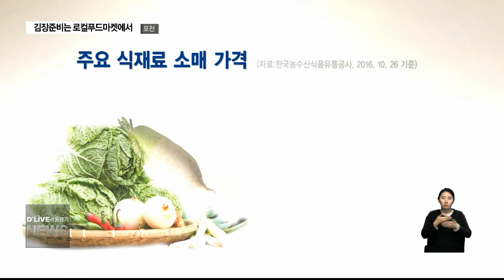김장준비는 포천로컬푸드마켓에서…(서울경기케이블TV뉴스)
【 앵커멘트 】
김장철이 시작됐습니다.
하지만 올여름 폭염 여파로
배추 등 주요 채소 값은
지난해 보다 오른 상태인데요.
지역에서 생산한 농산물을
시중가보다 저렴하게 구입할 수 있는
로컬푸드마켓을 이용해 보는 건
어떨까요.
유승한 기자가 취재했습니다.

【 VCR 】
재고 물량 없이 날마다 신선한
농산물을 구입할 수 있는
로컬푸드마켓입니다.

포천시가 3년 전 조성한
곳으로 친환경 농산물
500여 종이 일 년 내내
공급됩니다.

가공식품이 아닌 채소류
들은 대부분 농가에서
갓 수확한 것들입니다.

생산자와 소비자가 직거래
방식으로 연결되다 보니
시중가 보다 저렴하고
생산자 정보도 알 수
있습니다.

【 int 】034238
전상민
생산자 / 포천시 신북면
포천 로컬푸드가 제일 내세울 수 있는 게 아침에 곧바로 따가지고 오후까지 안 팔리면 수거를 해가는 신선도를 저희가 항상 유지하고 있거든요 로컬푸드 오시는 분들은 믿고 사셔도 후회가 없을 것 같고요 올 김장 같은 경우 로컬푸드에서 모든 품목을 다 사신다고 하면 보통 밖에서 사는 것보다 50% 정도 저렴하지 않을까 그렇게 생각합니다.

【 int 】031950
천정오
소비자 / 포천시 가산면
일단 싱싱하고 소량 판매하고 있고 깨끗하게 정리돼 있어서 좋습니다.

【 VCR 】
폭염 여파로 고공행진을
보이고 있는 김장 채소 값도
착한 가격대를 유지하고 있습니다.

【 F.CG  IN 】
한국농수산식품유통공사에
공시된 소매가와 비교해 볼 때
포천 로컬푸드가 30% 이상
저렴합니다.

로컬푸드마켓에서 한포기당
1200원에 판매하고 있는
배추의 경우 전국 평균
시세보다 3배 이상
싼 값에 구입할수
있습니다.

지난해보다 상승 폭이
큰 무값도 8백 원선입니다.

【 F.CG OUT 】

【 int 】
한정현
대표 / 포천시 로컬푸드 파머스마켓
매체에서 나오듯이 배춧값이나 무값이 오를거라고 예년보다는 높을거라고 해서 불안감이 많아요 그러나 로컬푸드는 항상 똑같습니다.  저렴하게 직거래로 하고 있기때문에 로컬푸드를 이용하면 불안감없이 올해 김장도 잘 담그실수 있을겁니다.

【 VCR 】
유통환경 개선과 신뢰를
바탕으로 소비자 곁에
다가서고 있는 포천
로컬푸드마켓

폭염 여파가 김장철까지
이어지고 있는 요즘, 착한
가격과 믿을 만한 먹거리로
합리적 소비를 위한 대안이

딜라이브서울경기케이블TV유승한입니다.